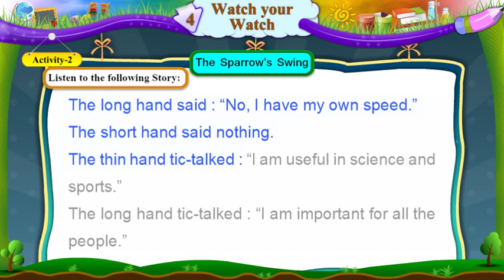ધોરણ-6॥ વિષય- અંગ્રેજી || Std-6 || Unit-4. Watch your Watch || Activity-3 Video || Sem-1.